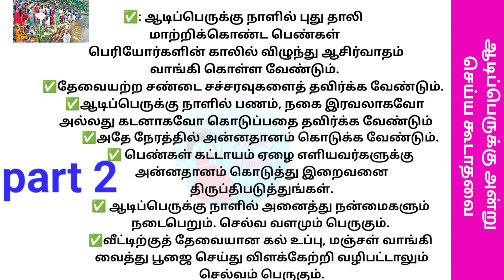part 2 ஆடிப்பெருக்கு செய்ய வேண்டியவை செய்யக் கூடாதவை... @popima paarvai